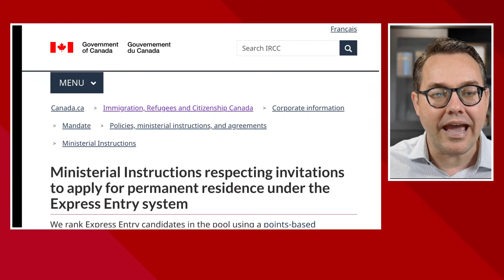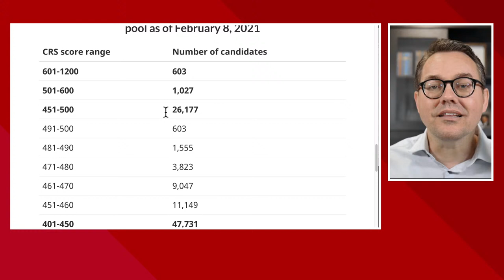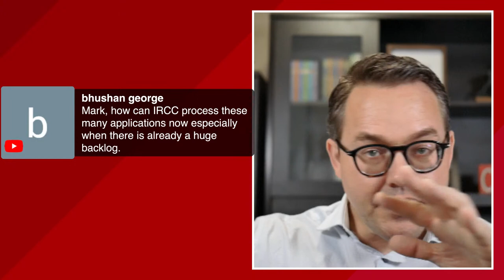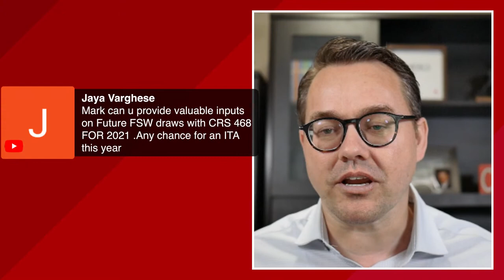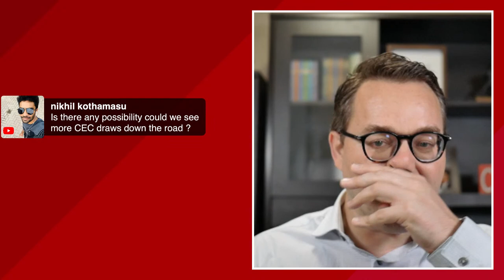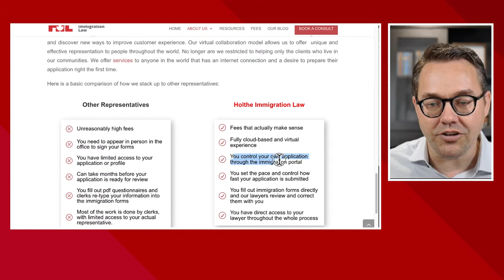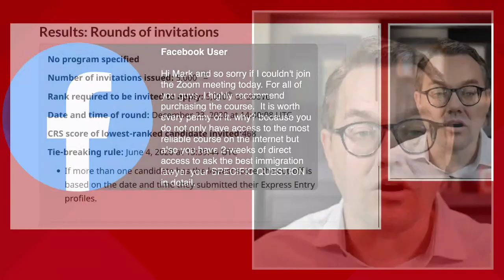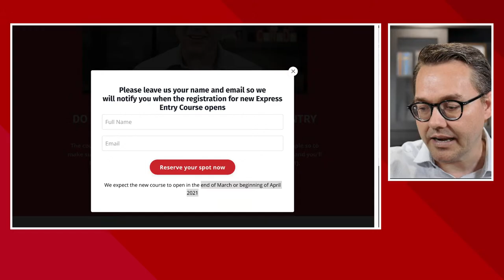EXPRESS ENTRY DRAW - MASSIVE NEW DRAW - FEB 2021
EXPRESS ENTRY DRAW - MASSIVE NEW DRAW - FEB 2021 MASSIVE NEWS FOR APPLICANT'S IN CANADA - Unbelievably, todays surprise draw hits unbelievable low for CRS scores at 75 with virtually every CEC candidate being extended an ITA. How did this happen? Why did this happen? Listen in right now.